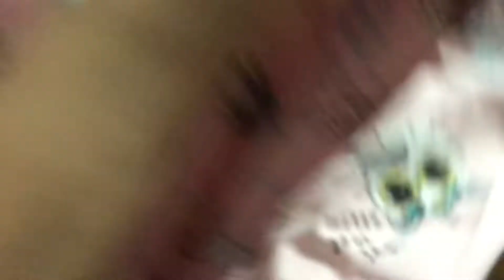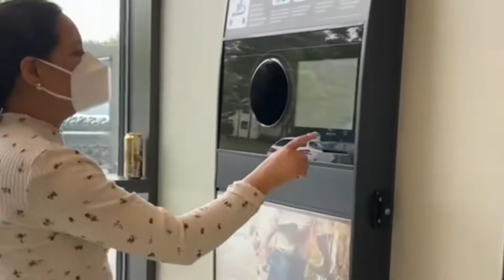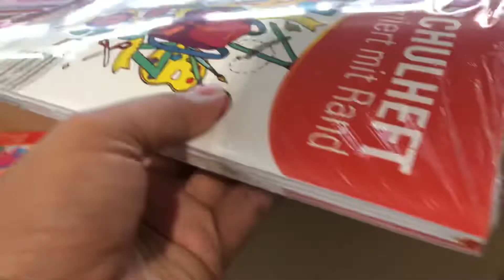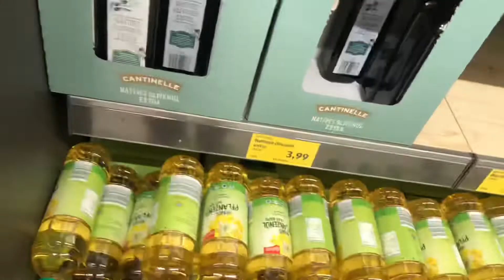C&A new collection Haul /Germany grocery store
Id /Renuvlogger